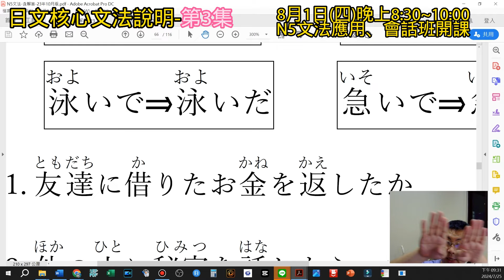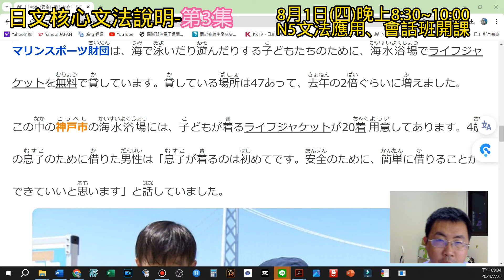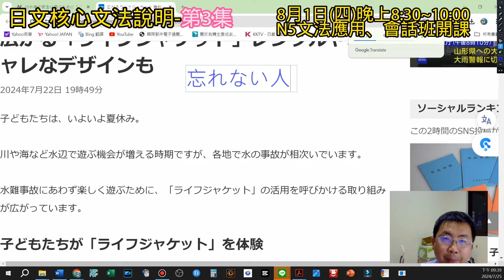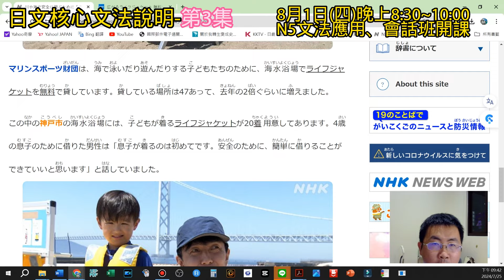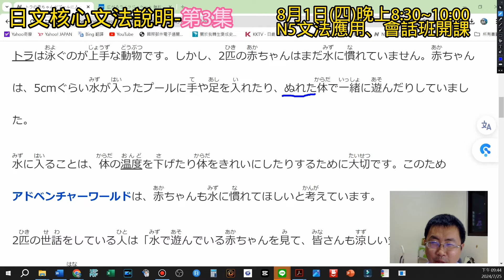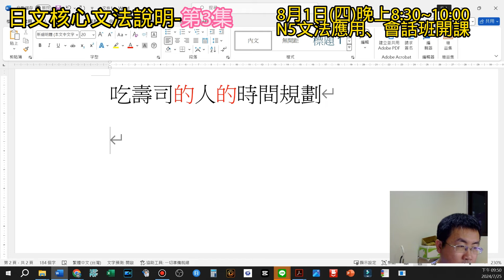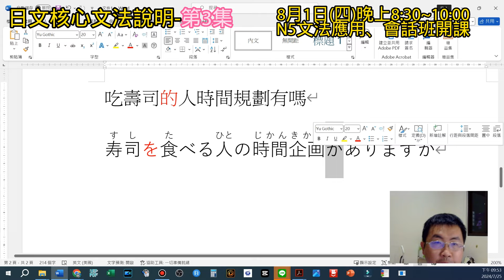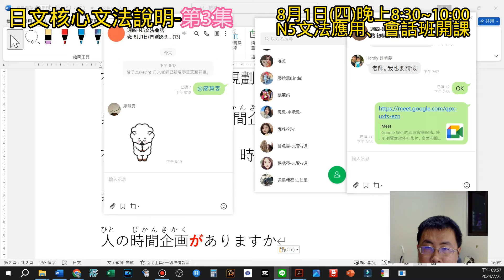日文最核心文法!! ! 吃過的塩巴比你吃過的飯還多-第3集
新課程 8月11日(四)晚上8:30~10:00
用google meet連線上課
無壓力、不趕進度!!!
不以考試為目的
以理解文法、快樂學習為目標
N5教材下單連結
請下單後要私訊kevin老師哦
Iline ID:kkktaiwan

每堂課都有錄影
不用擔心缺課、逃課、曠課
用輕鬆的方式講解複雜文法
超神單字記憶技巧
每天5分鐘，持續一週
可記住500-700單字以上
助詞
を、が、で、に、へ、は
還在分不清楚嗎
kevin老師教你一聽就明白的技巧
て形、た形、ない形、原形、ます形
還記不住嗎、太混亂嗎
傳授你一眼就看懂的~神理論~
另外之後還有機會參加超讚線上抽獎活動哦
心動嗎!!! 快來報名哦。
歡迎大家加入kevin老師的臉書社團